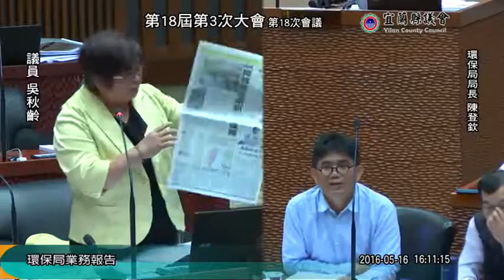宜蘭縣議會 20160516 第18屆 第03次大會 第18次會議 業務質詢 ( 環保局 ) 【議會演哪齣？】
黃定和 陳傑麟 劉添梧 黃建勇 陳鴻禧 孫湯玉惠 江碧華 吳秋齡 陳福山 林錫明 游祥德 黃浴沂 林志鴻 陳正男 薛呈懿 蔡文益